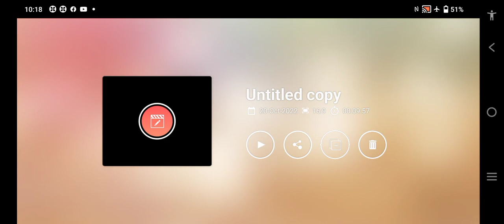Communicative Drive.. A bold interview with Student of Sri Vaishnavi School.. మంత్రాలయం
Mahesh English Academy
Yemmiganur,Adoni& Kurnool